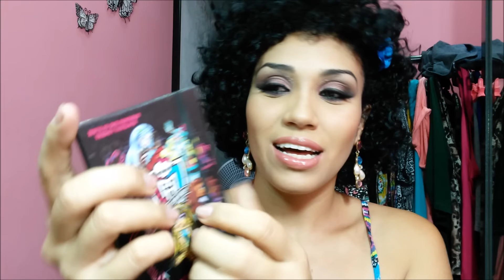Comprinhas na 25 de março!!!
Olá pessoal, nesse vídeo eu mostro algumas das minhas comprinhas na famosa 25 de março, espero gostem..
Curtam a página no facebook Belamorfose
Beijos